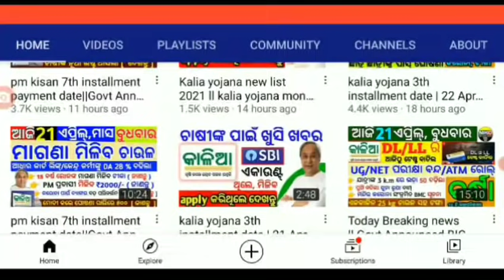pm kisan 7th installment payment date||Govt Announcd RTO driving test,Free Ration, lone|| NEWS